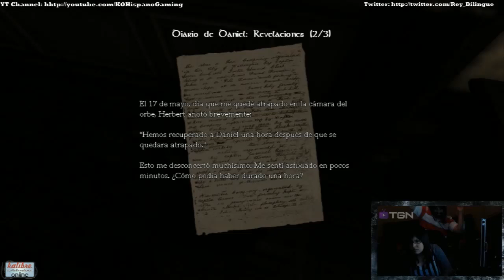Running like a Bitc* in Amnesia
Estos eventos fueron con Hannie en el livestream! :D